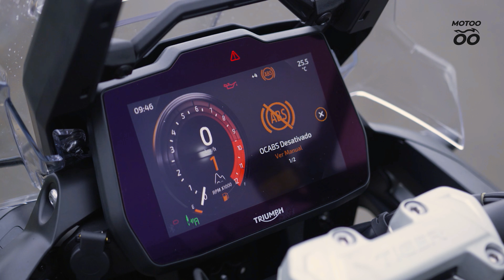Uma moto aventureira de 150 cv! Impressões Triumph Tiger 1200 2024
O Rafael Miotto (@miottaum) conta como foram as primeiras impressões com a Tiger 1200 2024. Saiba detalhes de preço, motor, potência, suspensões e mais.